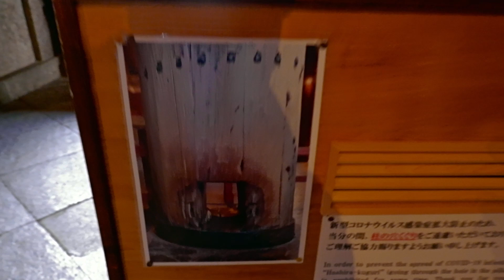Sumo-Ringer VS. Rehe Vlog 23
Hi! Wir sind Edi und Juli und im August 2022 haben wir unseren Traum von der Weltreise gestartet!

Ein Großteil Japans, das wir heute kennen, wurde in der Präfektur Nara gegründet, und viele der alten Bräuche, die den Grundstein für die moderne japanische Kultur legten, werden hier immer noch praktiziert. Es ist ein Ort, an dem man sich mit Touristen vollenden kann.

Auf unserem Kanal Kingsonajourney nehmen wir dich mit auf das größte Abenteuer unseres Lebens.

Edi und Juli
Gefällt dir unsere Arbeit? Wir stecken viel Zeit und Liebe in unsere Videos und hoffen sehr, dass sie dir gefallen!

Edis Leptop: ASUS ROG Zephyrus M16:
Drohne:DJI Mini 2 Fly More Combo:
Speicherkarte 128Gb
Speicherkarte 265Gb

Hier findet ihr unser Equipment! Wenn ihr hierüber bestellt, erhalten wir eine kleine Provision, ihr zahlt natürlich keinen Cent mehr und unterstützt uns dabei weiterhin hochwertigen Content zu produzieren! DANKE dafür! :)
Timestamps:
00:00 Einleitung & Vorstellung
00:34 Nara Vorhaben
01:42 Kasuga Wakamiya On-Matsuri Festival
03:54 Nara Park
06:06 Tōdai-ji Tempel Nara
08:10 Das beste kommt zum Schluss
10:01 Outtakes